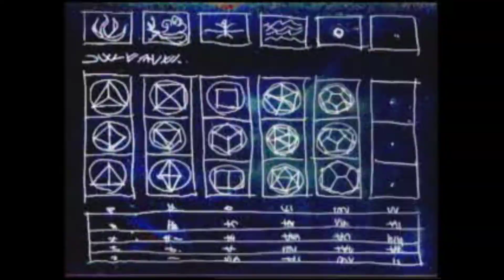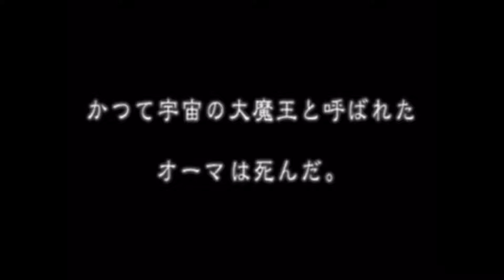PS [SLPM-86033] Tobal 2 トバル2 行星格鬥2 CG Clips